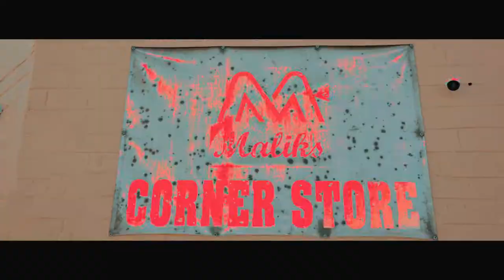WALLO DAONE FT Boss Hogg